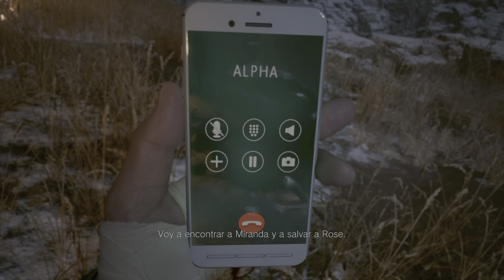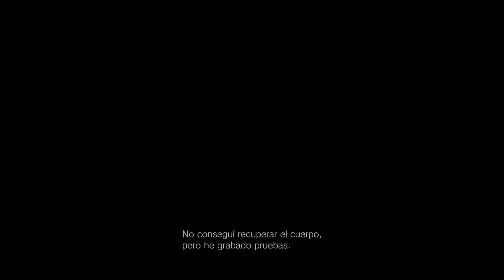Resident Evil Village_ El Final de Heinzenberg y.... algien mas :'-(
Parte casi final de RE Village, algo inesperado sucede con nuestro protagonista